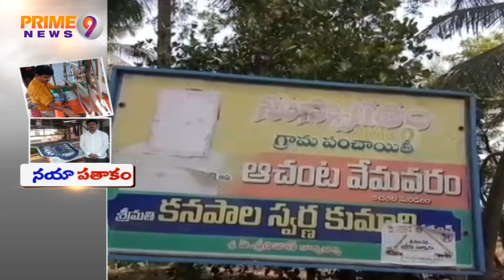Andhra Man Sells Off House To Fulfil Tricolour Dream In Vemavaram, West Godavari | Prime9 News